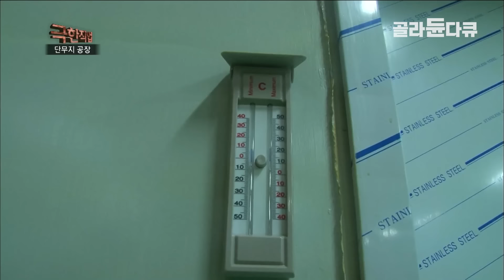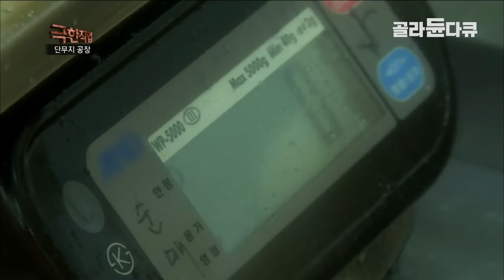자동화인줄 알았는데 수작업이 더 많은 쌈무 만드는 과정│1.5mm 일정한 두께로 순식간에 썰려 나가는 무│쌈무 공장│극한직업│골라듄다큐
※ 이 영상은 2015년 7월 8일에 방송된 ‹극한직업 - 단무지 공장›의 일부입니다.

동글고 통통한 무는 공장으로 옮겨져 고기를 싸먹는 쌈무가 된다. 1.5mm 두께의 티끌 하나 없는 새하얀 쌈무가 되기까지! 일일이 수작업으로 수천 개 무의 껍질을 벗기고, 또 벗겨낸다. 무 수확부터 가공까지! 국민 반찬 단무지를 만드는 사람들의 이야기가 펼쳐진다.

✔ 프로그램명 : 극한직업 - 단무지 공장